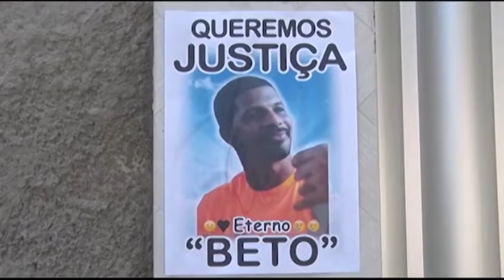Familiares e amigos de bombeiro hidráulico morto por bala perdida cobram justiça